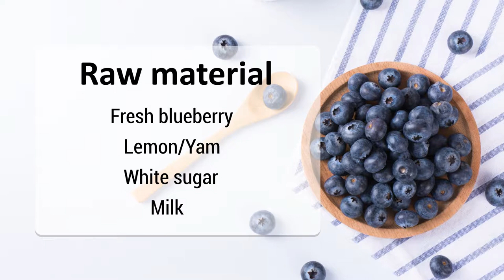Low-calorie Ice Cream| Blueberry Yam Ice Cream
Is there healthy low-calorie ice cream🍦? Of course! Next, I will introduce you to the healthy low-calorie and delicious blueberry yam ice cream recipe🍨.

Yam ice cream is a kind of pseudo-ice cream🤡. It uses healthy yam mud with milk🥛 and a little sugar. After chilling, it has the soft taste of ice cream and the fragrance of milk. The low card is still healthy, let's try it together!

Raw Material:
Fresh blueberry
Sugar
Lemon🍋
Yam
White sugar
Milk🥛